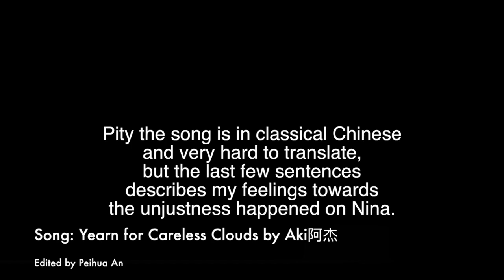Video Edited for Nina Kaptsova, Yearn for Carefree Clouds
This is a video dedicated to Nina Kaptsova, one of the very best ballerinas of the Bolshoi. I'm very shocked, angry and sad that the Bolshoi management decided to discontinue her contract as a Prima ballerina and put her under working contract.
She is a ballerina with the most beautiful face, very good shape, great technique, acting skills, and stage presence. I like all her videos and performances. And I protest the Bolshoi making this decision.

Song: Yearn for Carefree Clouds, by Aki阿杰
Lyrics:
闲云收尽 不记世路几许
诛邪卫道 逢箐林 分外月明
清风相迎 霜雪初覆曾游处
金鳞夜 太平灯 尽佐与君饮

是与非题破 人言善恶死生各半
弹指大梦矣 但见故友拂雪而来

晴岚星辰也曾入怀
斟酌江海对榻倾
曾惊岁月双璧风华
雪半销 俱往矣
且看 天已暮 岁未晚
姑苏暖云梦春近
漫漫前程并肩而行
死生无惧

朝露未晞 共拾山色好景
襟上流霞 论当年 名门空誉
百年如斯 拂剑铮然御风去
萧寺茶 旗亭酒 还佐与君饮

斟酌江海对榻倾
雪半销 俱往矣
姑苏暖云梦春近
死生无惧

斟酌江海对榻倾
姑苏暖云梦春近
世路叵测
幸得故人 一点灵犀